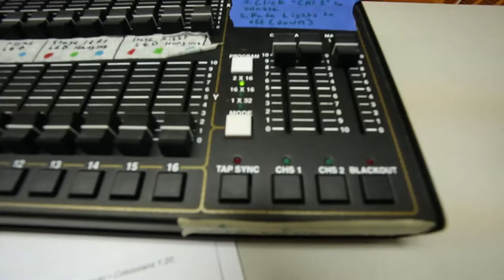UpStreet at The Branch - Lightboard Operation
Instructional video to familiarize UpStreet volunteers with the lightboard used to control the mood in large group.